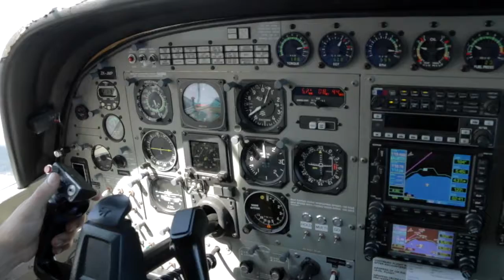NESIA - 241017 - NESIA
NESIA - Taupo Tandem Skydiving - NESIA